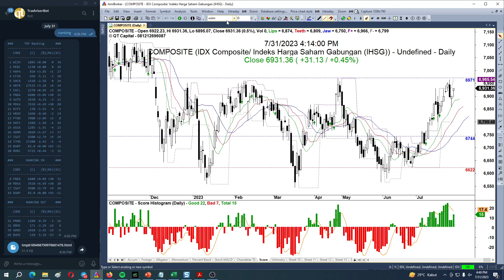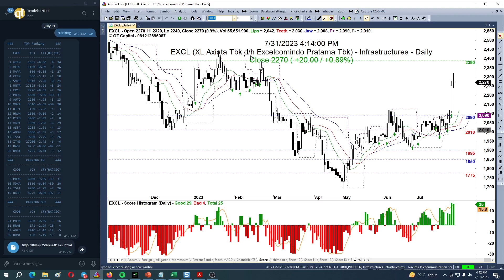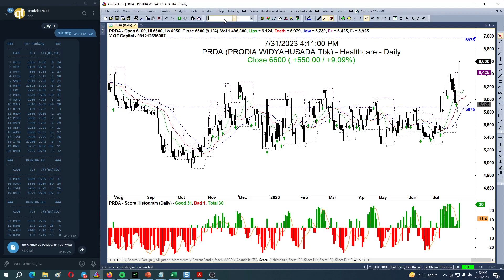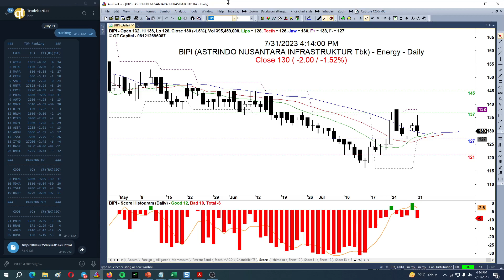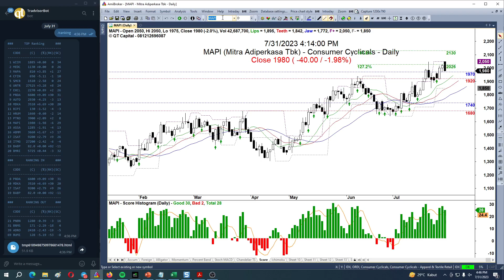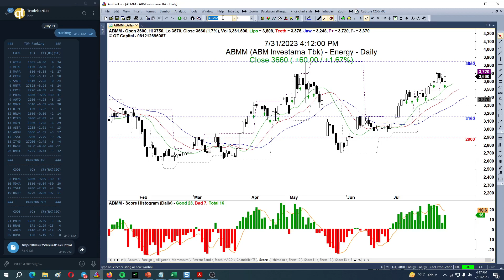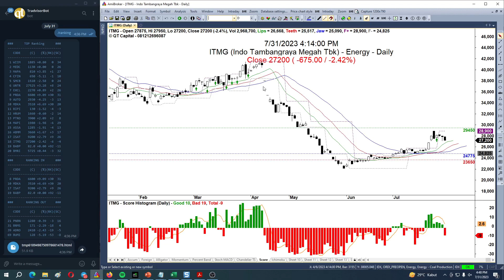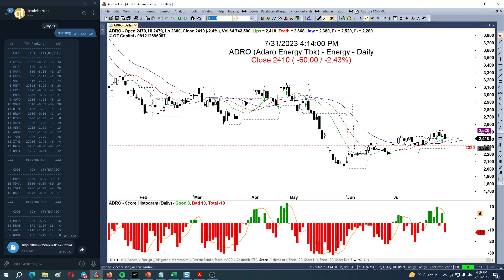QT Capital Analisa Market minggu ke empat bulan Juli 2023